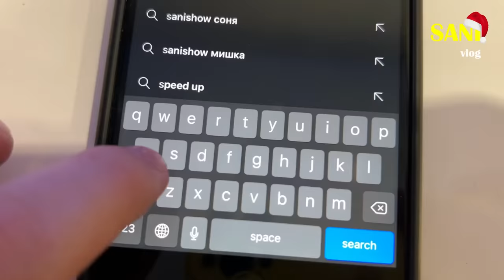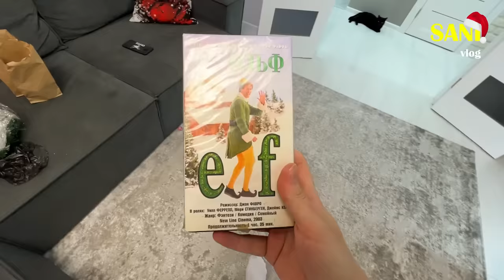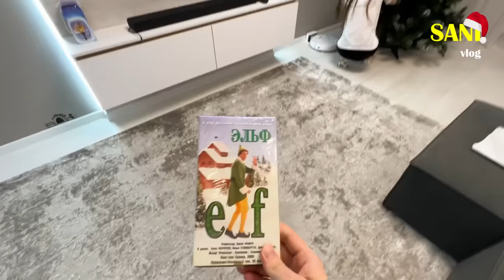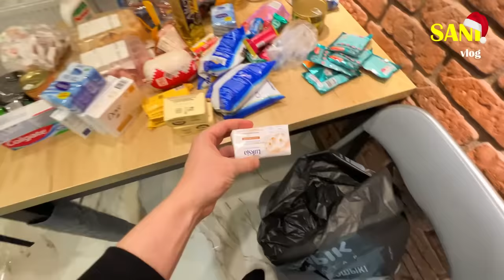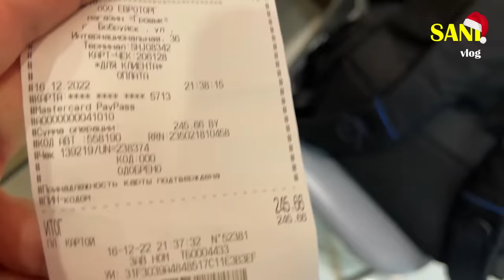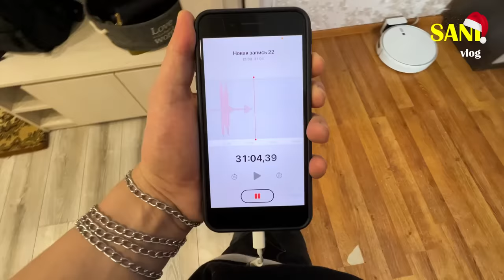Новый год с нашими домашними животными. У нас новый зверек / SANI vlog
Сегодня мы готовимся к Новому году с нашими домашними животными. В этом выпуске будет 2 елки: сначала мы поставим ёлку вместе с кошкой Соней, а потом поедем к маме и будем ставить елку и украшать квартиру там вместе со всеми остальными домашними животными - Мишкой, Кузей, Боссом, и не только... Да, этот выпуск интересен не только потому что он яркий, праздничный и новогодний, но и потому что в нем примет участие новый зверек! Это красивый пушистый котик? А может кошка или маленький котенок? А может это вообще щенок или взрослая собачка? Смотрите выпуск целиком и тогда вы узнаете, кому мы с вами совсем скоро будем искать хозяина. А также покажу старую видеокассету, на которой я в детстве смотрел новогодние фильмы. В этом выпуске вас ждут приколы с животными и праздничная новогодняя атмосфера.  Надеюсь, этот Новогодний выпуск хоть немного поднимет вам Рождественского и Новогоднего настроения.

Из любой фотографии сделает шедевр! Примеры работ в профиле.

Скоро на канале:
"Приколы и фейлы с нашими домашними животными 3"
"Спасение щенка"
"Спасение котика с раной на шее. Полная версия"
"Прогулка с Боссом на пикник"

Всем привет. Меня зовут Саша. Мы подбираем с улицы бездомных животных и с помощью этого канала sanishow находим им новый дом. Эта рубрика называется "Спасение животных". На нашем канале САНИШОУ есть плейлист СПАСЕНИЕ ЖИВОТНЫХ
Тут собраны все видео про помощь животным. Также рассказываем интересные истории из жизни, снимаем приколы с животными, и многое другое. Плейлист "Приколы с животными"

Любите и не обижайте животных.
Делайте добрые дела!
г. Бобруйск.
Республика Беларусь.